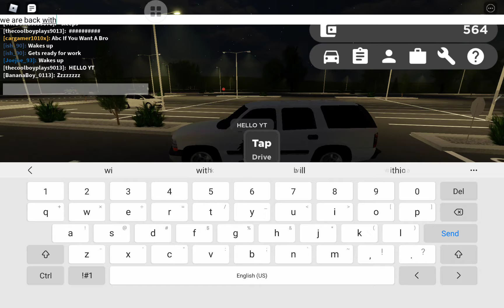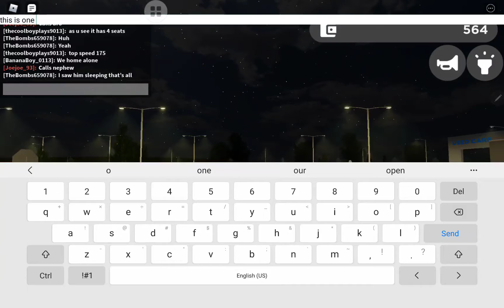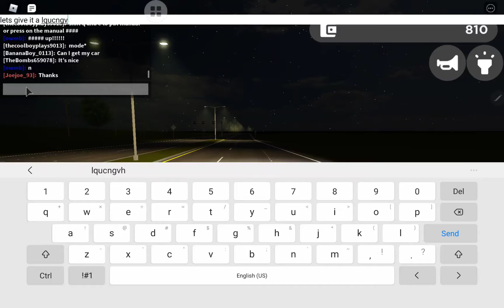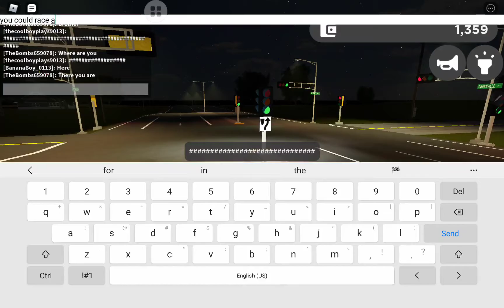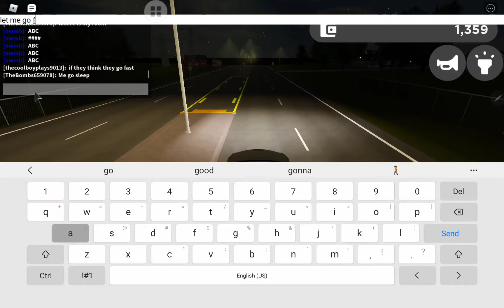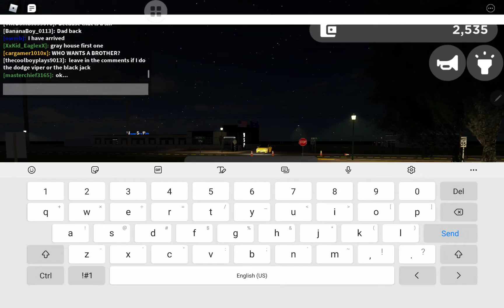the bellco gt350 (goes 167-175